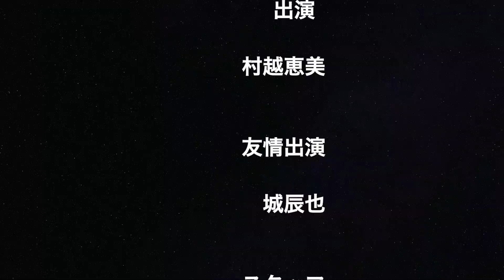「3分間の願い」夢を叶えるショートムービーvol.5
「３分間の願い」

　　　　出演

　　　村越恵美

　　　友情出演

　　　　城辰也

　　　スタッフ

　　　山崎哲史

　　　和泉妃夏

　　　　音楽

　「ゴッドチャルメラ」

　　　稲田慎太郎

　　「月とあなたと」
　　歌・作詞　村越恵美
　作曲・ピアノ　Satoko

　　　　「水の歌」
　　　歌　　村越恵美
　　　ピアノ　Satoko
　　　作曲　諸藤佳子
　　　歌詞　和泉妃夏

　夢を叶えるショートムービー
　　　　Fapqu TV企画